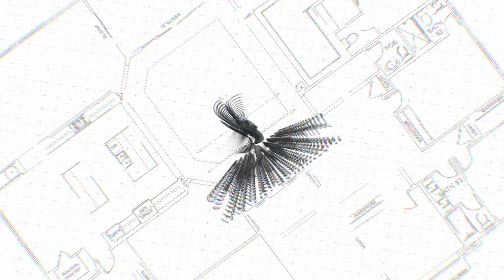Timelapse CEBFC SIMONIN SAS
-Construction du Siège de la Caisse d’Épargne Bourgogne Franche-Comté (Dijon) :

- Construction grande hauteur BLC
- Structure bois sur 6 niveaux
- Cages d’escaliers CLT
- Cages d’ascenseurs CLT
- Planchers CLT/Solives
- Assemblage Résix®

Avec FORESTARIUS, LCDP, GRAAM architecture, C&E Architecture et Ingénierie